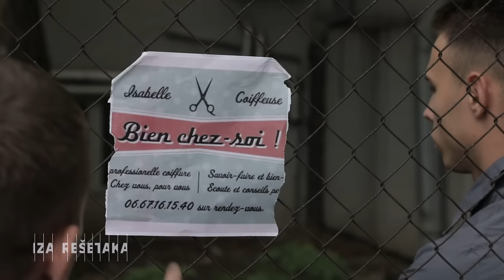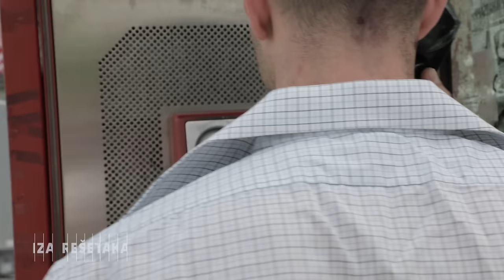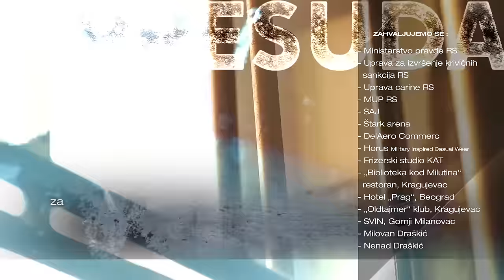Iza rešetaka - Ispovest čoveka koji je najteže lekcije naučio u crnogoskom zatvoru Jusovača - 2 deo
Iza rešetaka - Ispovest čoveka koji je najteže lekcije naučio u crnogoskom zatvoru Jusovača - 2 deo | PRVA

Čovek koji je označen kao jedan od osnivača kriminalne grupe Pink Panter, svoj više nego filmski život ispunjen lepim ženama, kockom, skupim kolima i krađama, vrlo često je menjao sa ozloglašenim i teškim evropskim zatvorima. Međutim, najmračniji crnogorski zatvor Jusovača koji je napravljen u vreme turskih osvajača, služio je i kao sabirni logor i istražni zatvor korišćen i u vreme SFRJ. Lekcije koje je tamo naučio kao i teške zatvorske dane nikada neće zaboraviti.